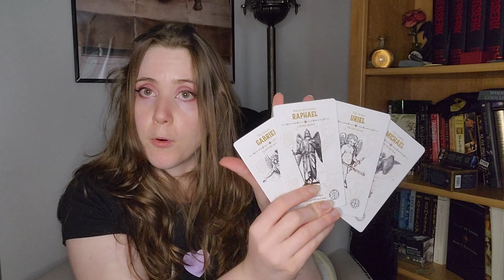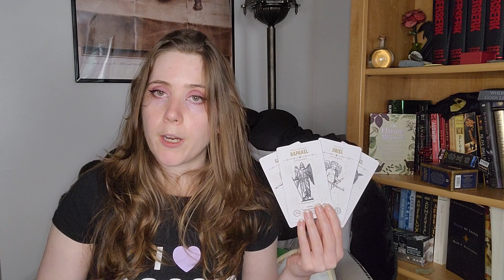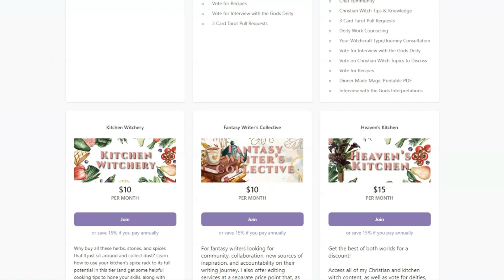Casting a Magic Circle with Angels? | Christian Witch Tips & Tricks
Hey, everyone!

I know we normally have our Angel or Saint of the Month at this time, but given our deeper look at St. Hildegard already, I figured I'd take the opportunity to tell you a practical magic tip: casting a protective circle with angels!

You may have heard about this concept through Wicca but not wanted to really mess with Wicca, in which case I'm happy to share an alternative available within the bounds of God's angels, too. There are a lot of good reasons to cast a circle, especially if you're new to practicing. What do you think?